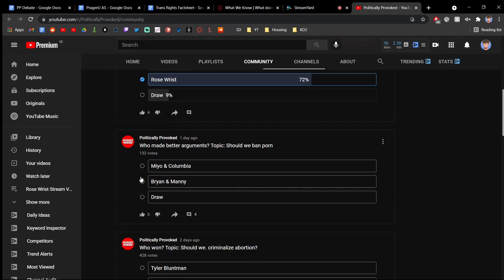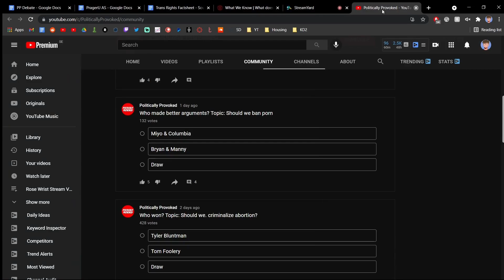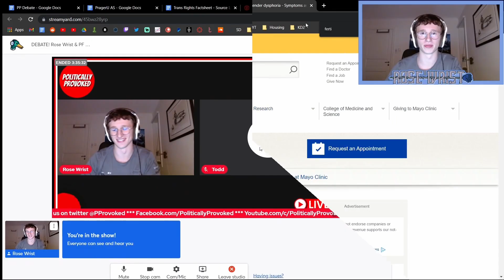THE TIMMY QUESTION | 1v2 Debate vs Politically Provoked Moderators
Debating Politically Provoked Moderators Brittany and Todd on The Timmy Question, Systemic Racism, and BLM Protests/Riots.